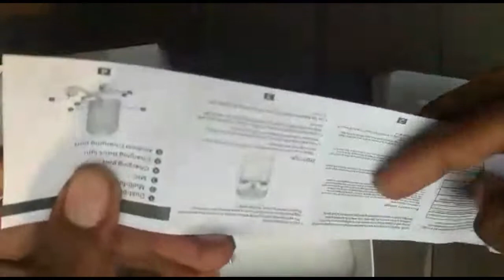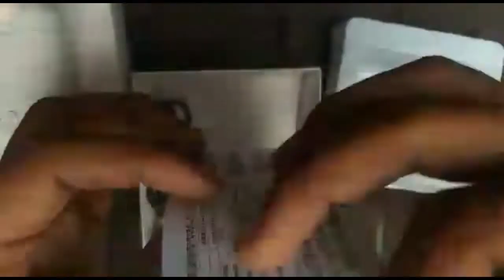I7s tws earpod